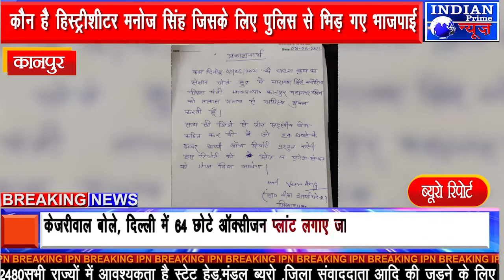IPN NEWS - कौन है हिस्ट्रीशीटर मनोज सिंह जिसके लिए पुलिस से भिड़ गए भाजपाई